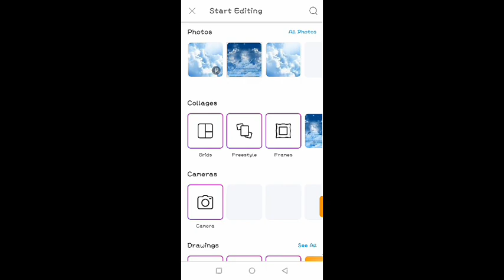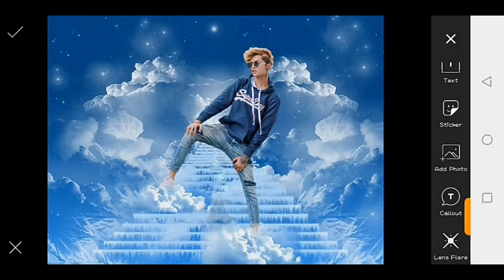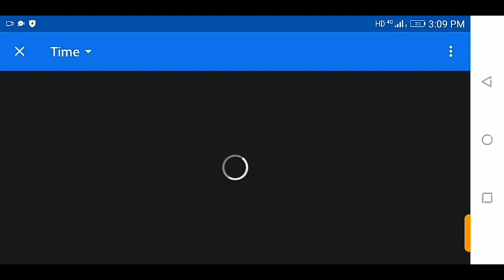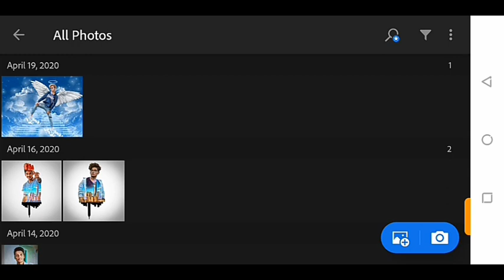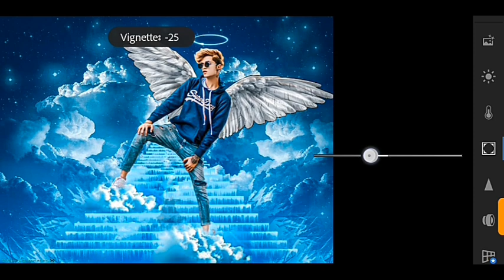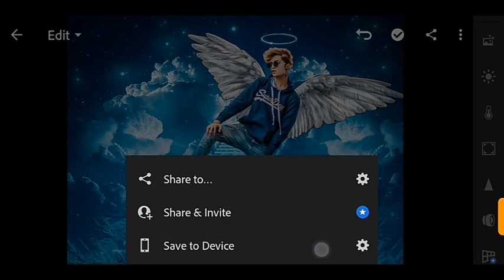PicsArt wings photo editing// PicsArt photo editing tutorial// rX editz//.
PicsArt wings photo editing tutorial.
PicsArt photo editing tutorial.

_______________________________________     😇 I hope you enjoy this video. if you want to see more this type videos , then subscribe to (our) youtube channel  and like this video and share the videos everyone who's like editing videos.